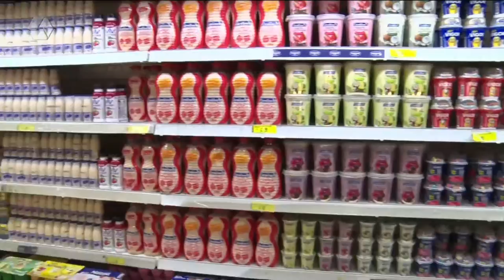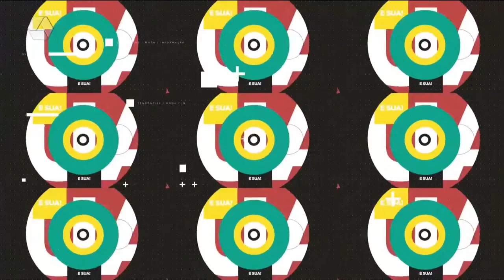Mari, Help! mostra opções saudáveis para montar a lancheira do seu filho